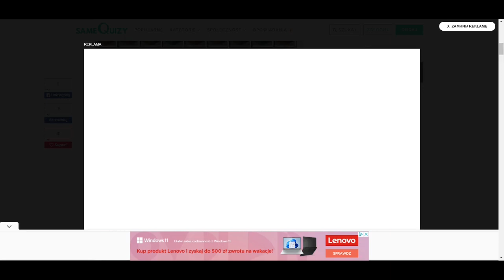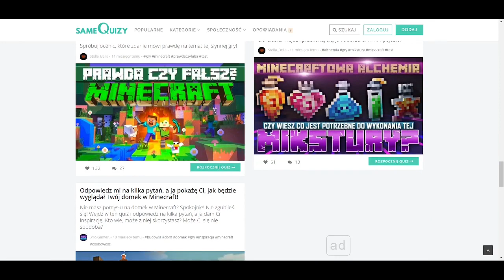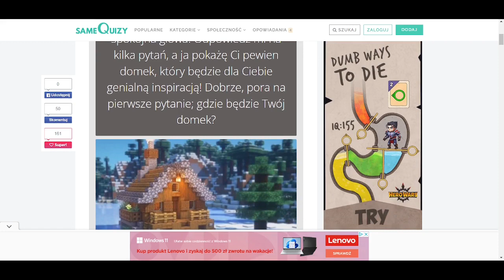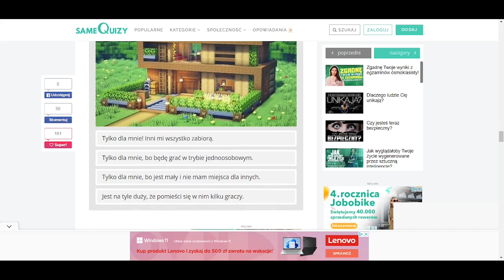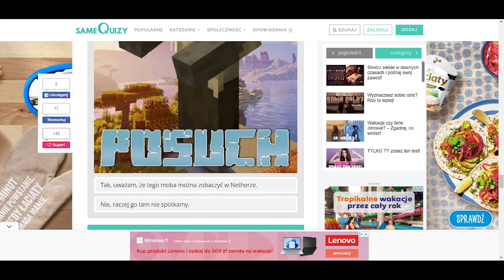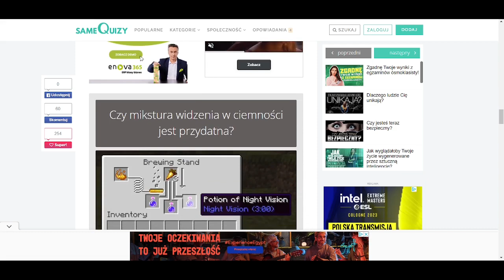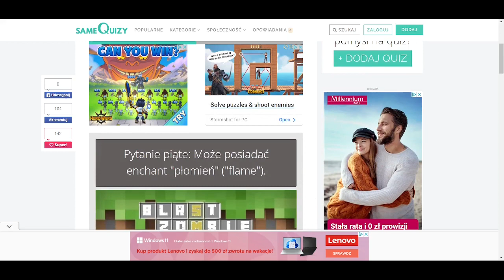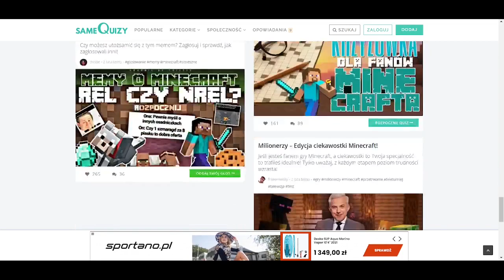KOLEJNE QUIZY O MINECRAFT |029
➡🎮W co gram➡
📝sameQuizy
➡🎵Muzyka➡
Muzyka z intra: